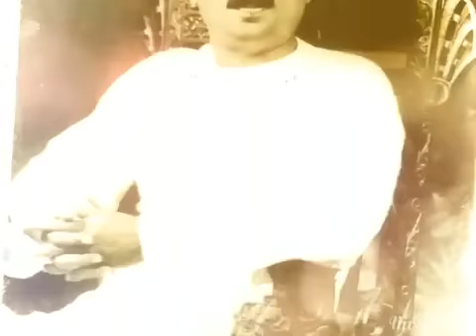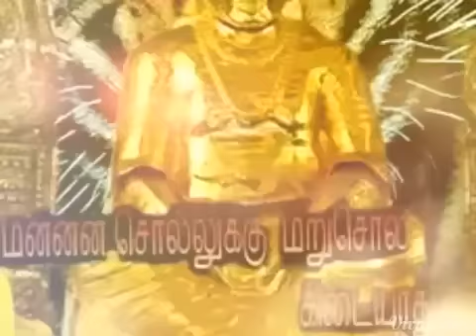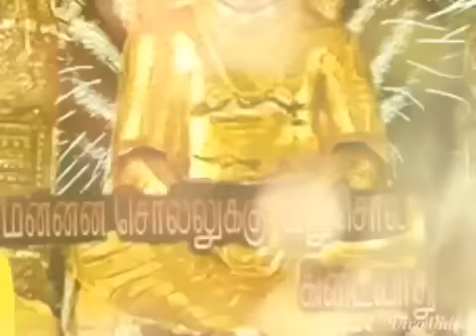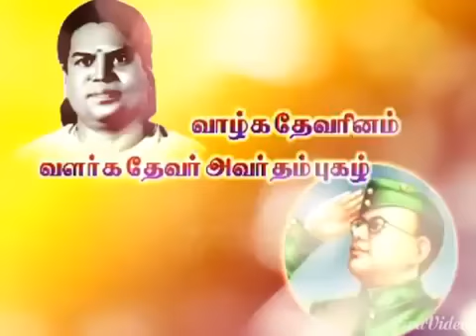pasumpon thevar songs-ஊரு திரண்டுருச்சு செம்பொன்நெறிஞ்சி மாரிமுத்து பாடல்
pasumpon thevar songs